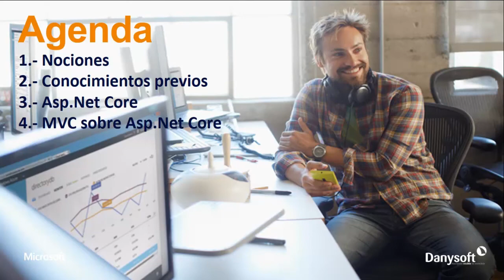Curso en Vídeo ASP.NET Core | Introducción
Este vídeo corresponde al curso en vídeo de ASP.NET MVC Core. En este primer vídeo se hace una introducción a los temas que componen el curso.